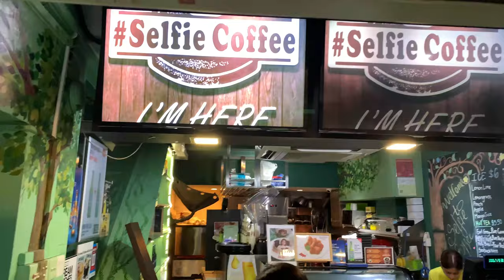The famous Singapore City tour Travel Book Singapore